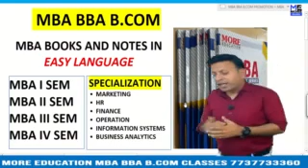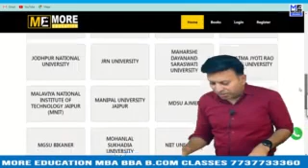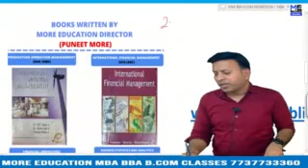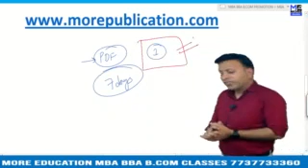MBA BOOKS/NOTES KSAWU|Karnataka State Akkamahadevi Women's University|EASY LANGUAGE|BBA NOTES/BOOKS